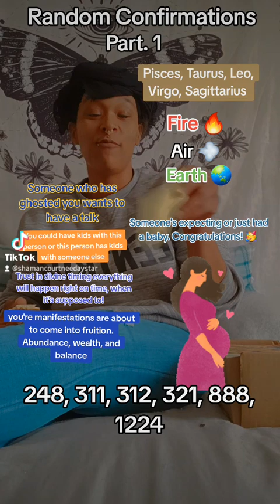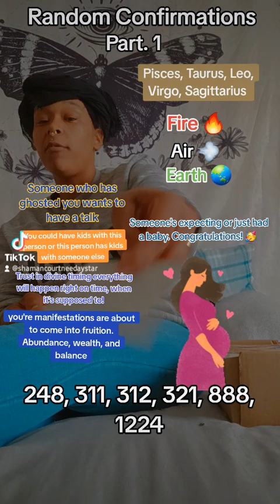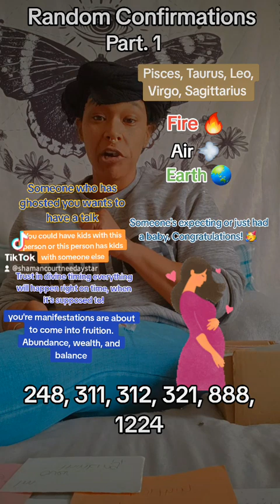Random Confirmations pt. 1/5